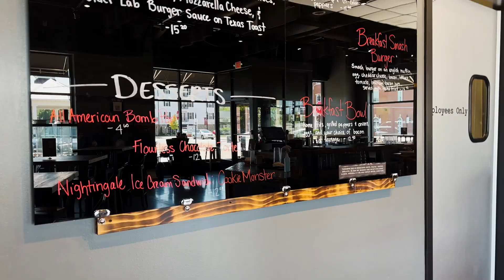Cider Lab Lunch: A Burger That’s Worth the Hype!"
Today we head out to Spotsylvania, Va To check out a cool place full of good drinks and great food: Cider Lab. Cider lab is a small-batch, craft cidery, located in Sumerduck and Spotsylvania, Virginia. We offer a variety of Ciders, Perrys (pear based), and Jerk’ms (pitted fruit based). Some of our current favorites include Strawberry Rhubarb Perry, and Mango Habanero Cider. The selections rotate with the season and the success of our various experiments.
We are happy to say that we have expanded to a second tasting room located in Spotsylvania, Virginia.